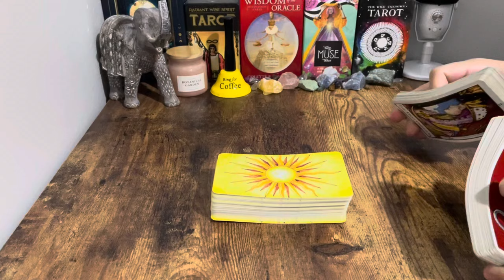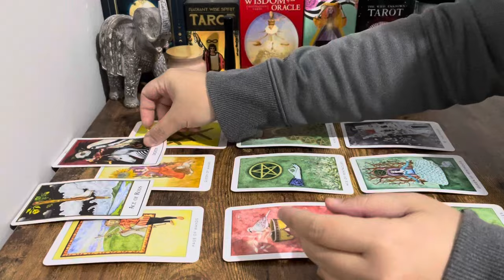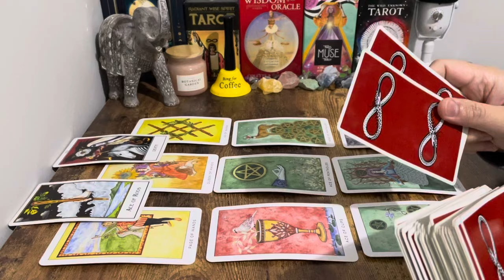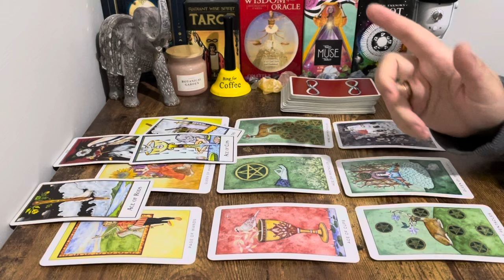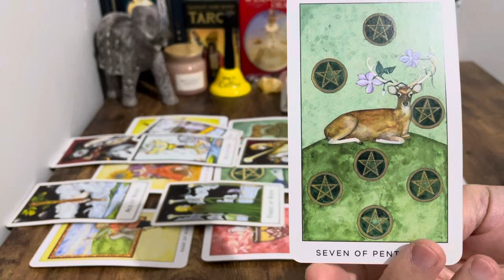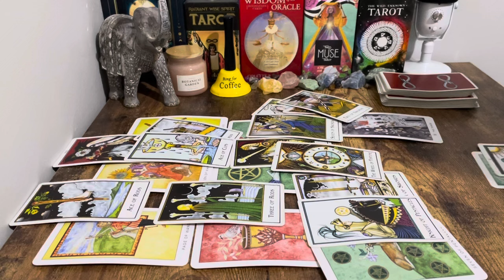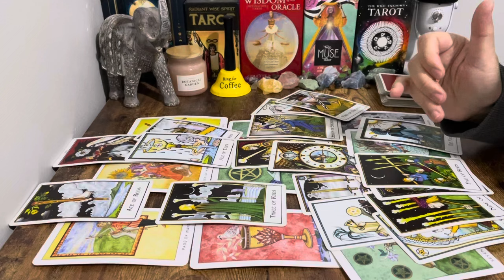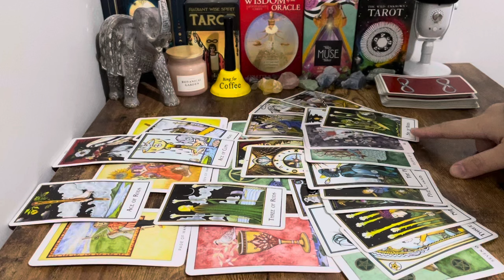❤️ Sagittarius! Please Hear Their Intention Before You Move On! They're Actually Ready Sagittarius🍀💖